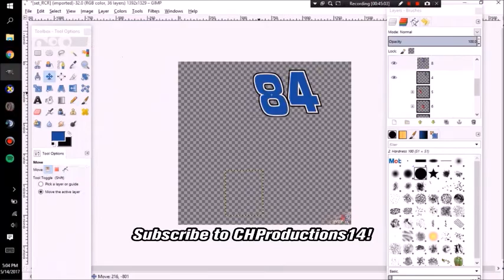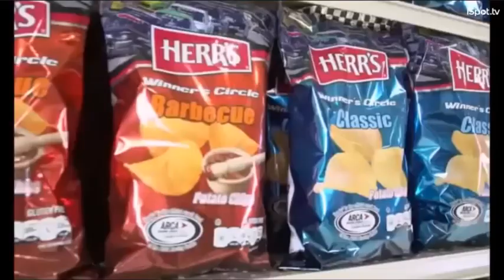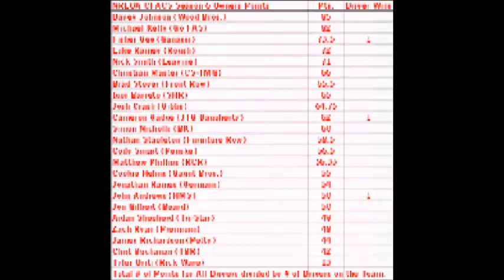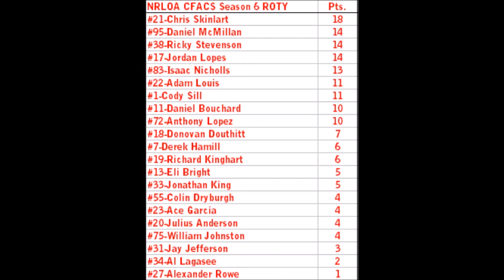NRLOA CFACS S6 Race 3/26 | Braille Battery 400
After a relatively calm Atlanta race, it's time to spice it up in the Desert! Who will gamble and grab a win in this wild race at the Las Vegas Motor Speedway? It's 54 laps in the Diamond in the Desert?